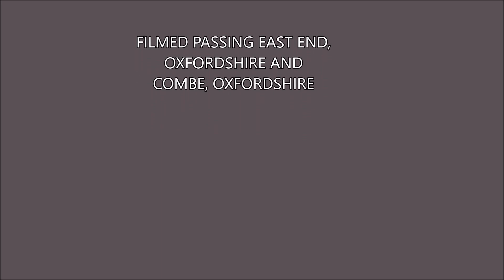6201 Princess Elizabeth, The Cathedrals Express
29 October 2016, low and fading light produces poor results.